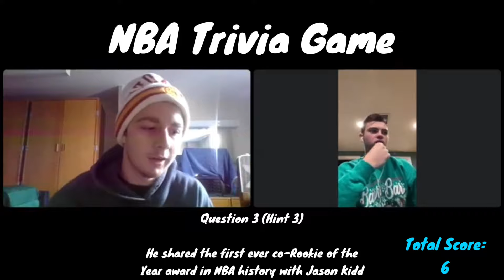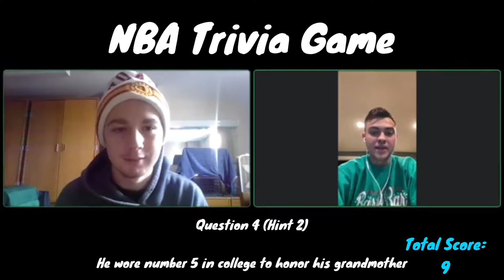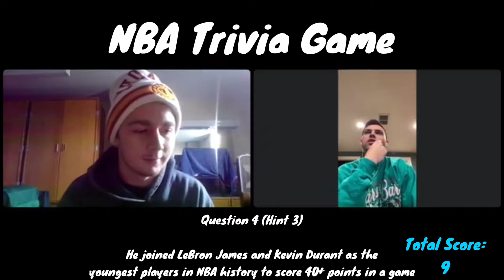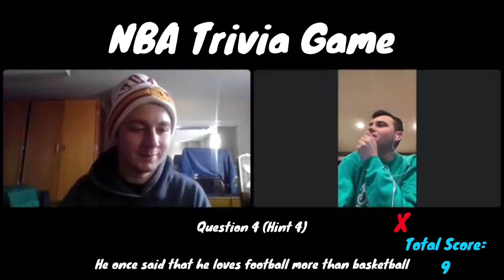Stephen Curry Made History (w/ Gianni) | Bullony Basketball - S 3 Ep 10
For this week of Bullony Basketball, a familiar face joins the set… That’s right! My friend and my co-host of the show for the first two seasons, Gianni, is back making his debut guest appearance! He joins me to discuss the Covid-struck Bulls, Stephen Curry’s record, the abysmal Pistons, and the great play from the Clippers and Grizzlies as of late. To conclude the show, per ritual, we have an NBA Trivia segment that you guys should enjoy!

0:16 Today’s Guest: Gianni
0:29 The Chi-Covid Bulls
4:04 Curry Breaks 3PT Record
8:13 Clippers + Grizzlies Keep Surprising
13:27 Pistons In Shambles
17:24 NBA Trivia Game

Discord Server